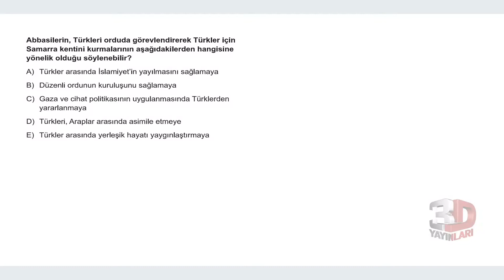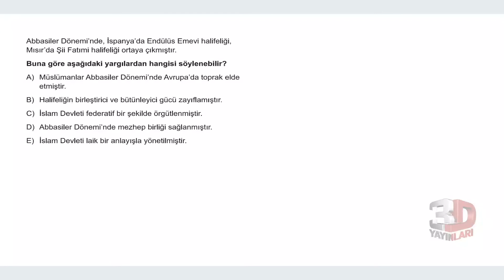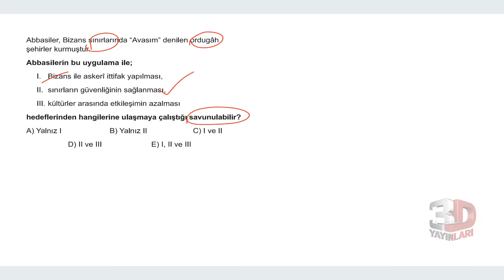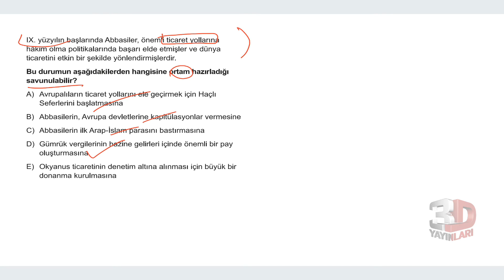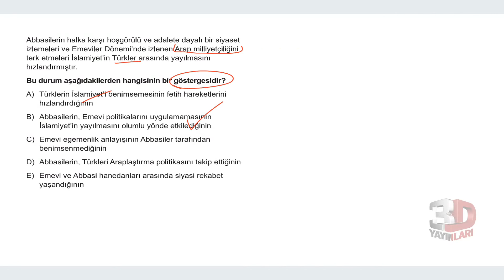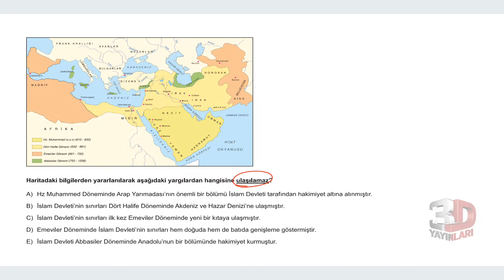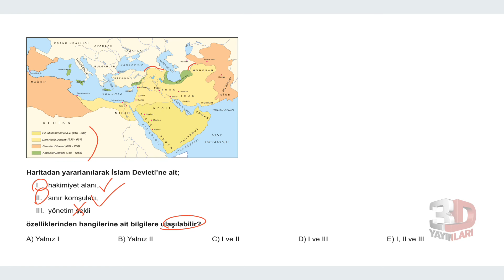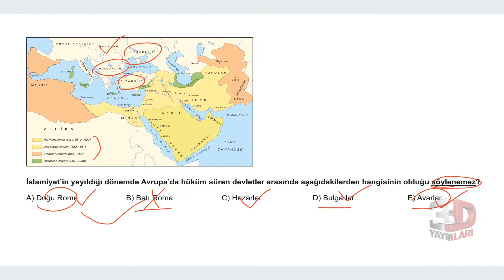TYT 3D Tarih Soru Bankası Bölüm 04 Test 04 Soru Çözümleri | Kader Bağdere Terzi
TYT 3D Tarih Soru Bankası - Kader Bağdere Terzi Bölüm 04 Test 04 Soru Çözümleri

🎞 Soru Listesi
▶ 00:00:00 Bölüm
▶ 00:00:00 Soru 1
▶ 00:01:25 Soru 2
▶ 00:02:13 Soru 3
▶ 00:03:07 Soru 4
▶ 00:04:49 Soru 5
▶ 00:06:15 Soru 6
▶ 00:07:21 Soru 7
▶ 00:08:40 Soru 8
▶ 00:09:14 Soru 9